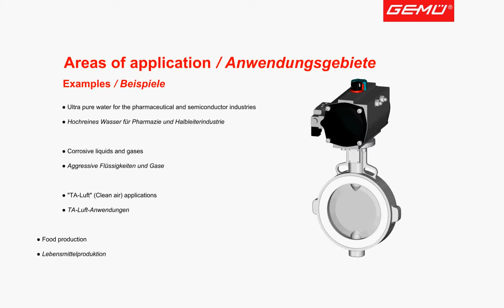Increasing process safety: GEMÜ 490 Butterfly valve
the GEMÜ 490 butterfly valve is used in the chemical industry, in mining, in metal extraction and the metallurgical and steel industries, as well as in the treatment of highly corrosive waste water and in the treatment and distribution of ultra pure water in pharmaceutical plants and in the semiconductor industry. Features, technical data and other information are explained in the product animation using sectional views.